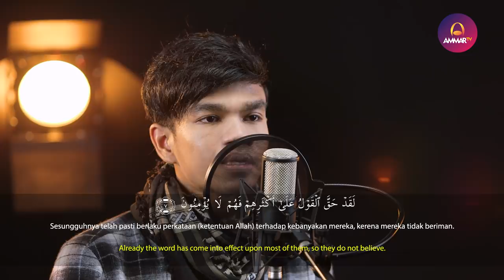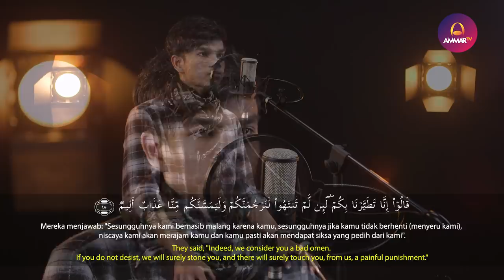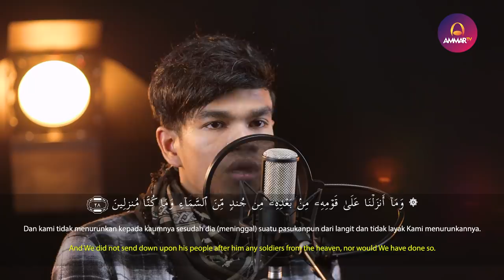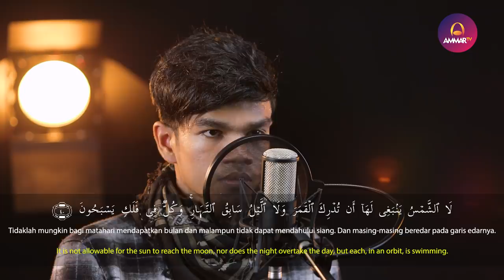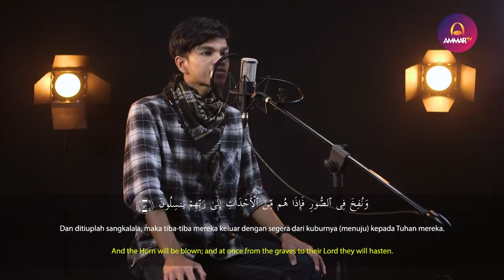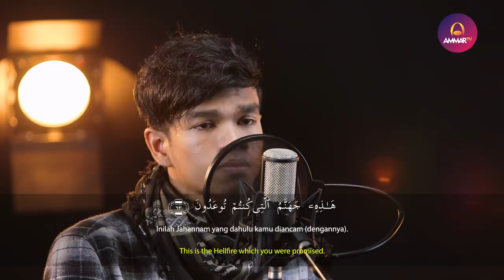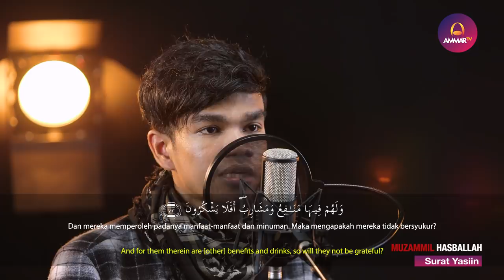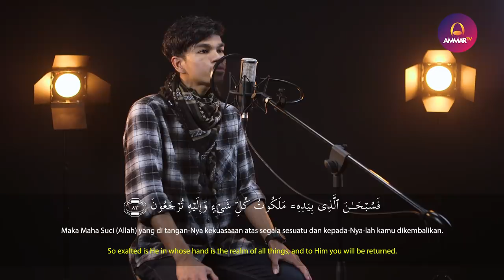Muzammil Hasballah - Surat Yasiin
Surat ke-36 Makkiyah
Juz 22-23